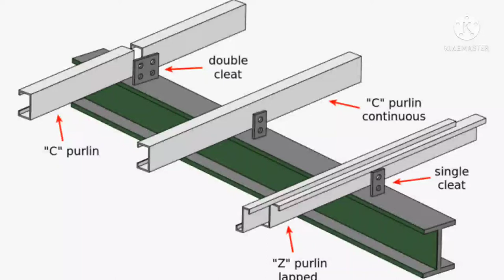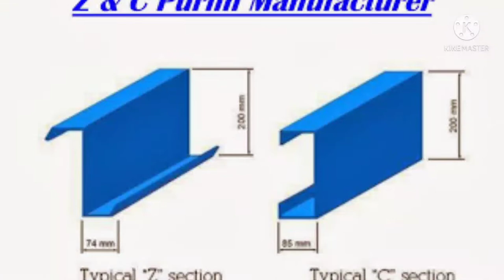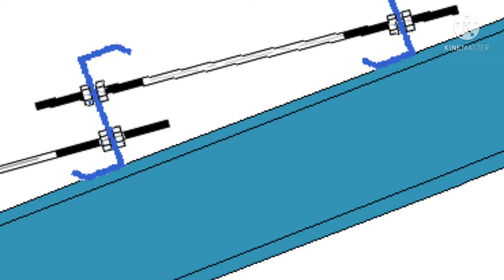Use of Purlins|Structural Roofing|Structural Steel|Manomav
Purlins
Their Types
Their Shapes